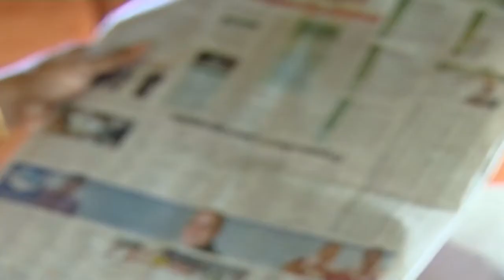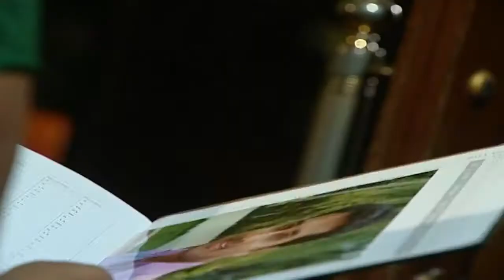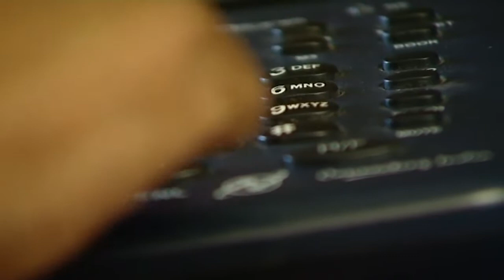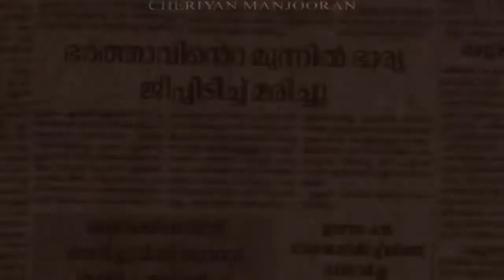Oru Yathrayude Anthyam Malayalam Short Film || Sajan Surya | Jose Thettayil |Malayalam Chitram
Malayalam Short Film Oru Yathrayude Anthyam | malayalammovies | Malayalam Film Online

Short Film: Oru Yathrayude Anthyam
Starring : Sajan Surya, Jose Thettayil, Malika Sukumaran, Maneesh Krishna, Sreelakshmi, Leena, jayanth Narendran & Priya
Director : Riju Nair
Producer : Ajayan Kunnicode

We are adding latest Malayalam Movies regularly on this channel.